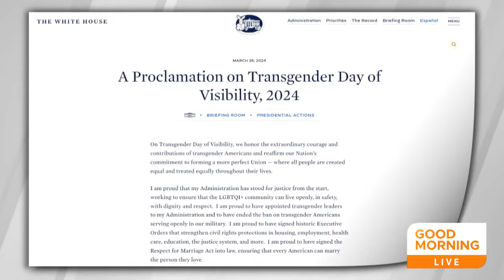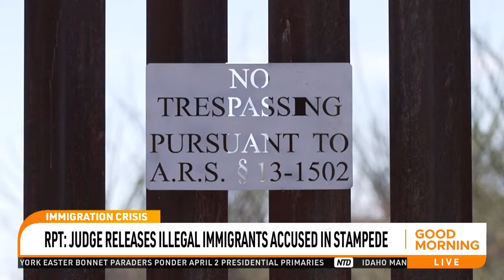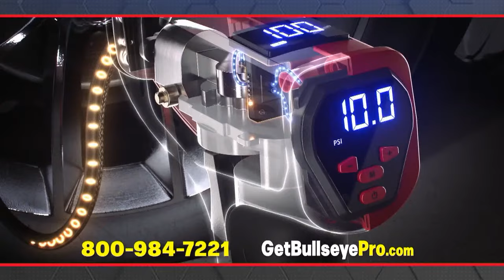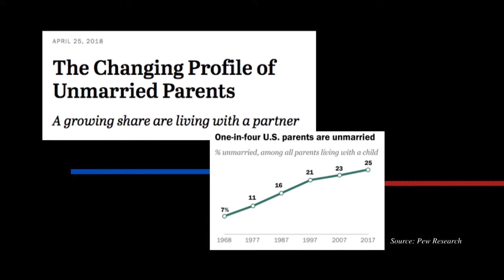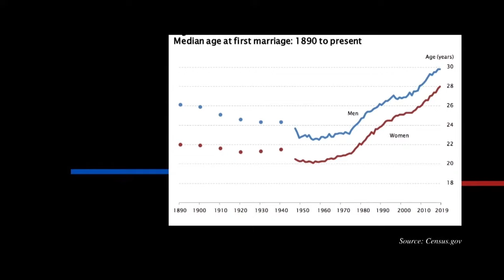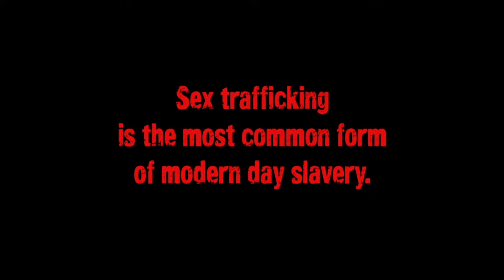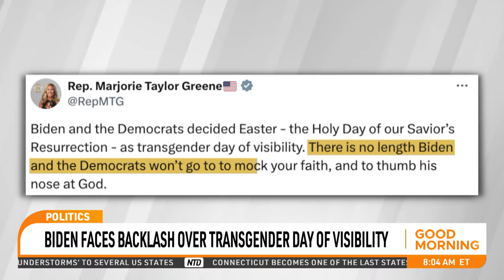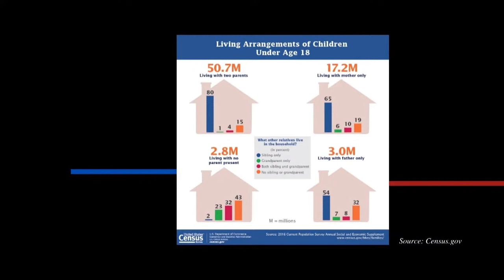Biden Faces Backlash Over Transgender Day of Visibility; Opposition Bests Erdogan in Local Elections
00:00 NTD Good Morning—4/1/2024
02:30 Biden Faces Backlash Over Transgender Day of Visibility
04:46 RFK Jr. Holds First Rally Since VP Announcement
05:58 How RFK Jr's VP Pick Could Impact Election
10:58 Speaker Johnson Risks Job Over Ukraine Bill: GOP Rep.
12:44 Wreckage Removal From Collapsed Baltimore Bridge Begins
14:46 RPT: Judge Releases Illegal Immigrants Accused in Stampede
19:39 Hospital Says Netanyahu In Excellent Health After Surgery
20:58 IDF Releases Video of Weapons Found in Al-Shifa
22:35 Netanyahu to Decide on Drafting Orthodox Jews
28:14 Turkey: Opposition Trounces Erdogan in Local Elections
33:26 AT&T User Data Leaked Onto Dark Web
38:56 California Sets $20 Minimum Wage for Fast-Food Workers
44:59 New Yorkers Celebrate Easter With Bonnet Festival
46:23 Germany's Sorbs Observe Easter With Horse Parade
47:15 Paris Chocolatiers Use Sports Themes for Easter
50:24 A Classic Love Affair: Car Enthusiasts and Vintage Cars
56:03 How to Reach Our Wellness Goals
1:05:51 Analysis: Trump and Biden Presidential Campaigns
1:22:06 Minnesotans Celebrate Easter With Egg Hunt
1:22:44 Belgium: Mile-Long Table to Celebrate Iftar and Easter
1:23:38 Solar Eclipse to Draw Record Crowd to Niagara Falls